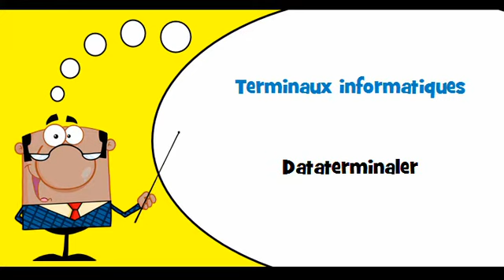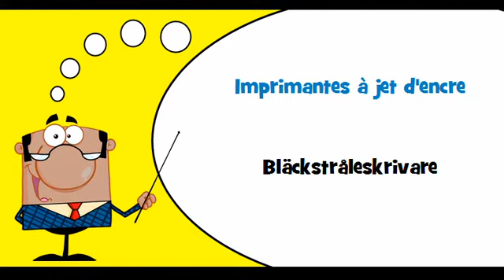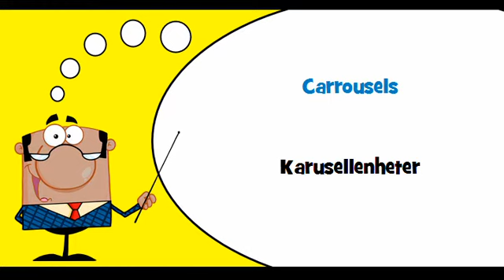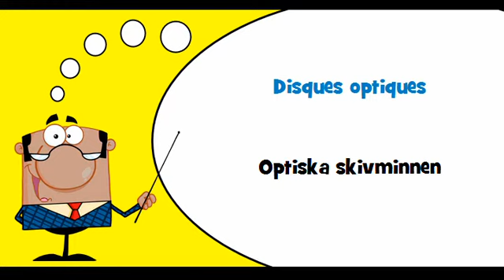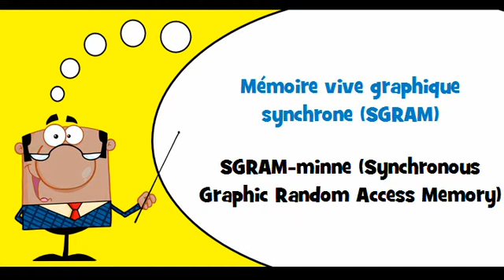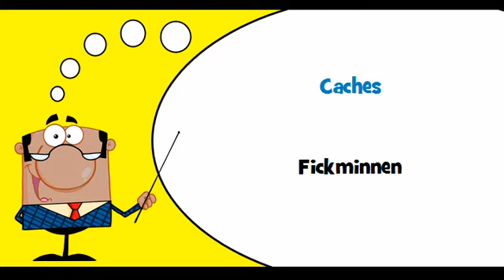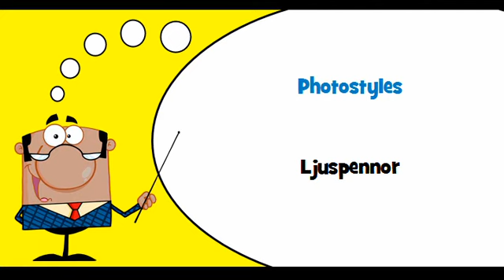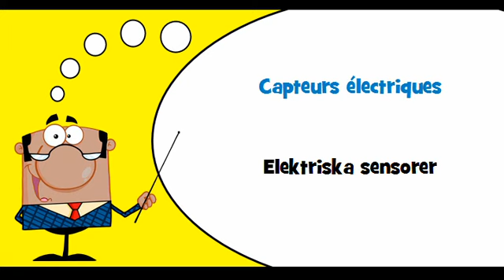VOCABULAIRE FRANÇAIS SUEDOIS # Thème = Matériel informatique